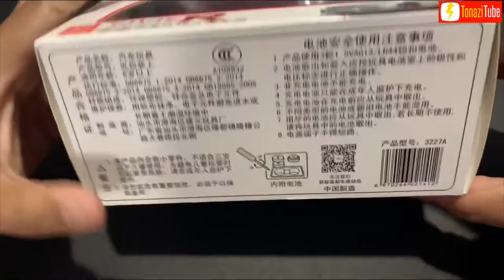Honda Civic Type R Diecast Mini Auto 1:32 Review & Unboxing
Honda Civic Type R is the high-performance version of the Civic compact car made by Honda. The first Civic Type R was the third model to receive Honda's Type R badge (after the NSX and Integra). Type R versions of the Civic typically feature a lightened and stiffened body, specially tuned engine, and upgraded brakes and chassis, and are offered only in five or six-speed manual transmission. Red is used in the Honda badge background to give it a special sporting distinction and to separate it from lesser models.

Scale: 1:32

Size: 15.5cm(L) * 6.5cm(W) * 4.5cm(H)

Specs :-
~ Pull back and return
~ open door (left, right, front, back)
~ light
~ sound
~ BATTERY LR44 x 2pcs